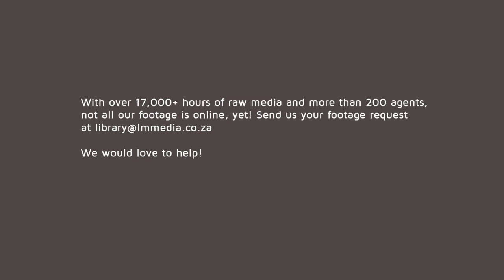Battle of Wagon Hill - Platrand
The Platrand is a long hill on the south side of the town. It was a critical section in the town’s defences. The soldiers christened the east end Caesar’s Camp and the West end Wagon Hill after features at Aldershot. The British built a number of defensive features all along the main north (rear slope) of the Hill, the largest being the Manchester fort about midway along.

In the early hours of the 6th January 1900, the Boers mounted attacks at both Caesar’s Camp and Wagon Hill, and a desperate battle ensued until around 17h00 when in blinding rain and hail storm, the Devons mounted a bayonet charge over almost 100m of open ground to finally dislodge the Boers from Wagon Hill

About Aquavision | Natural History Media
Aquavision is an extensive niche collection of 17,000+ hours; HD and UltraHD 4K+ broadcast stock footage focusing on Conservation, Wildlife, Oceanic and Cultural. Aquavision provides curated media content from 140+ leading cinematographers worldwide.